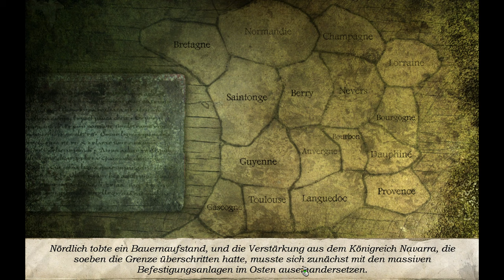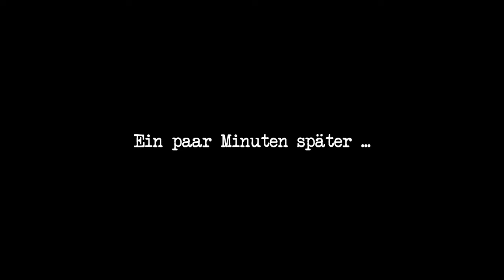Secret Files 2 #18 – Einmal Ausnüchtern bitte [Lets Play] [Deutsch]